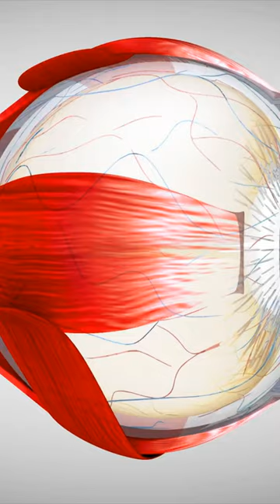Why Can't Some People See Magic Eye Pictures?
Remember those books with 3D optical illusions that were a real hit in the nineties? Well, if you couldn't see what your friends could, it might have to do with your vision. To be able to tell what's hiding behind the pattern, you need to have a certain eye alignment.